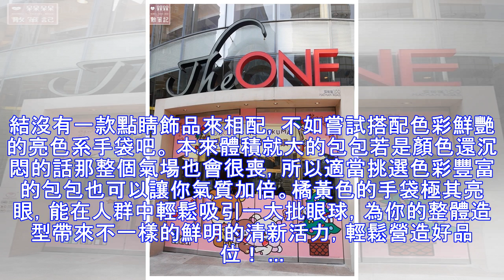靜穿搭：聖誕趴該怎麼搭配包包才足夠吸睛呢，就從以上幾款開始！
一轉眼馬上就要到聖誕了，這可是買買買的好藉口。在今年的最後一個狂歡節里，被學業工作煎熬了一整年的女孩們一定要好好犒勞一下自己啊！比如我們先定下一個小目標，先買它一個包怎麼樣？ 今天編編就給大家安利幾款...